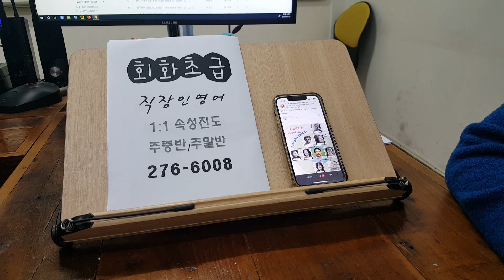직장인 기초성인영어회화 모임 언어교환 전북대어학원 240116